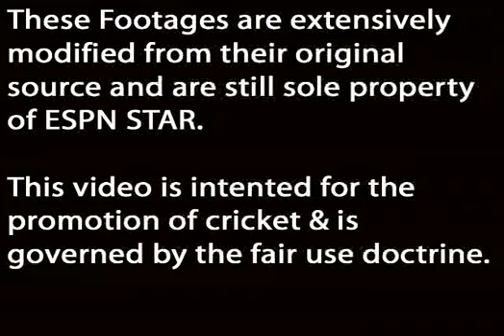world cup opening ceremony bangladesh 2011